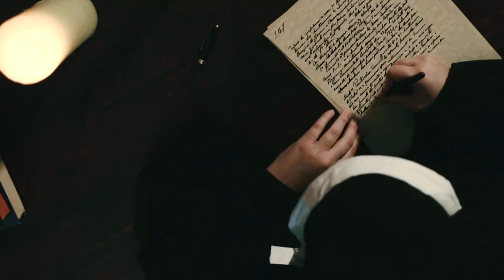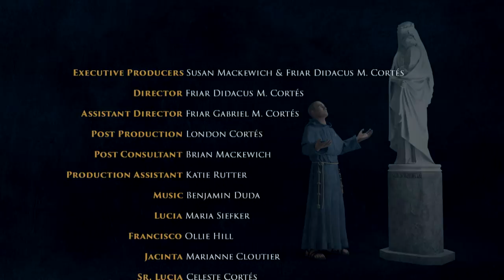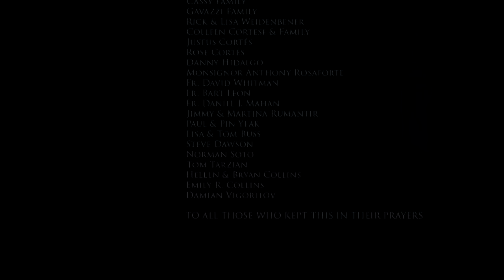On EWTN Fatima Angel of Peace Part 1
The video will be aired on EWTN on July 13th which is the 100th anniversary of the third apparition of Our Lady.

This is the latest version for EWTN Air times are below for Eastern Daylight Time.

5:51 am           after Conversations with Cardinal Dolan
6:53 am           after Apostolate for Family Consecration
4:48 pm          after The Divine Mercy Chaplet for Kids
EWTN says, "It has also been placed to air in the Mass Breaks. However, it may or may not air then depending upon how long the Mass runs."

Please pray that the "FATIMA Angel of Peace, Parts 2 and 3" will be funded and completed soon!

Here is the "FATIMA Angel of Peace" "Go Fund Me" Page